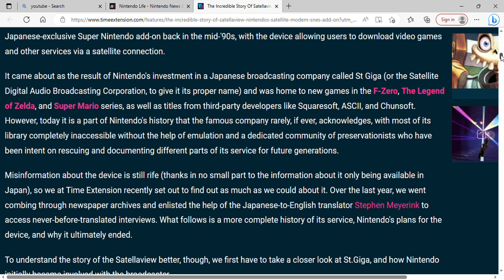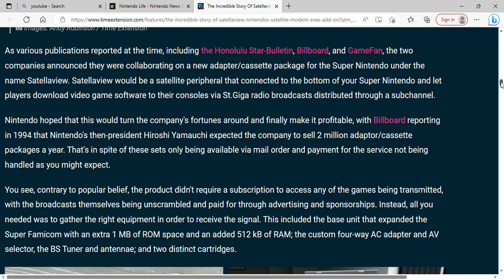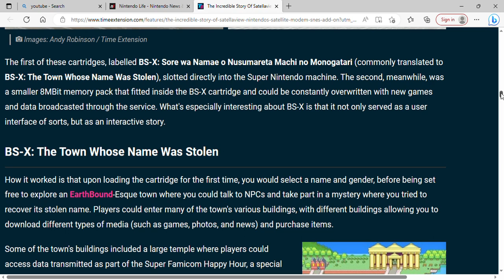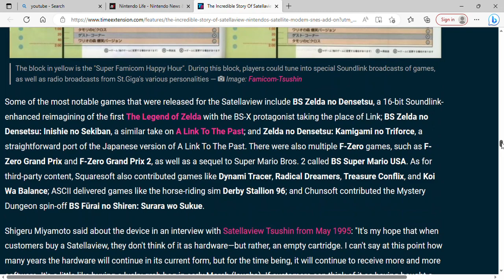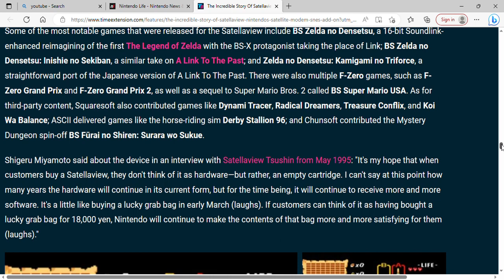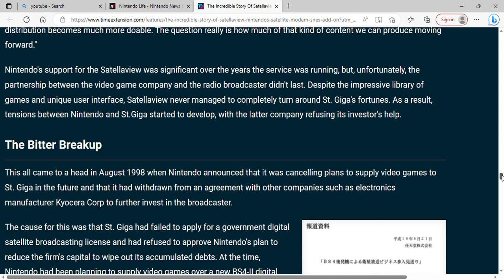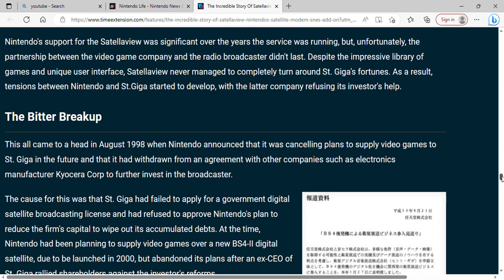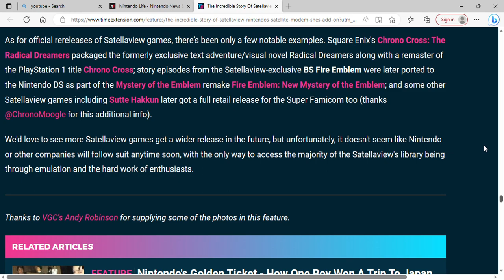The Incredible Story Of Satellaview, Nintendo's Satellite Modem SNES Add On